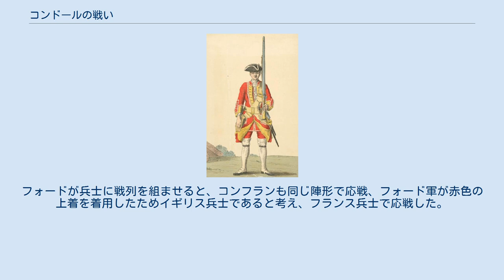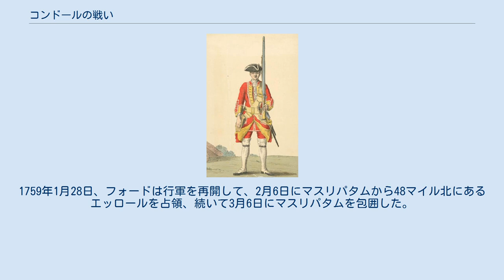コンドールの戦い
コンドールの戦い（コンドールのたたかい、英語: Battle of Condore）は七年戦争および第三次カーナティック戦争中の1758年12月9日、イギリス東インド会社のフランシス・フォード率いるイギリス軍とセポイがコンフラン伯爵率いるフランス軍とセポイに勝利した戦闘。
 1758年4月にポンディシェリーに到着したフランス領インド総督ラリー伯爵はビュッシー＝カステルノー侯爵をハイデラバードから呼び戻した。
がら空きになったハイデラバードでは現地のラージャが反乱を起こし、ロバート・クライヴは虎視眈々とフランス領を狙っていた。
クライヴは反乱を利用して現地のラージャと手を組み、遠征軍を派遣した。
 イギリス軍は12月3日にコンフラン伯爵率いるフランス軍を発見、そのまま高地を進軍して6日にはフランス軍から4マイルのところまで近づいたが、両軍とも相手が強すぎると考えて戦闘を挑まなかった。
膠着状態は8日まで続いたが、この日にフォードもコンフランも状況の打開策を考えた。
コンフランは大砲6門をイギリス軍が占領していない高地まで運び、そこで攻撃するつもりであった。
一方のフォードは3マイル離れたコンドールまで遠回りして、そこからコンフラン軍を駆除するつもりであった。
 9日の朝4時、フォードはイギリス軍を連れて行軍、現地のラージャ率いるセポイにもフランス軍の攻撃を警告したが、ラージャは動かなかった。
フォードが離れて間もなく、後ろからフランス軍の大砲の騒音がおき、そこでラージャから救援の要請が届いた。
フォードはラージャの軍と合流するとコンドールへの進軍を再開、8時に到着した。
 イギリス歩兵、1742年。
イギリス歩兵の赤い上着は当時からよく知られていた。
 フォード軍を倒したと喜んだコンフランは急いで追撃を命じたが、急ぎすぎて隊列が乱れた。
フォードが兵士に戦列を組ませると、コンフランも同じ陣形で応戦、フォード軍が赤色の上着を着用したためイギリス兵士であると考え、フランス兵士で応戦した。
しかし、その実はフォードがもしかしたら役に立つかもしれないと、予め赤色の上着を着用させたセポイであった。
そのため、フランス兵士はセポイと戦闘した。
1列目のセポイは敗れたが、その後ろに2列目が現れると、イギリス人兵士が多数いると勘違いしたフランス軍は動揺、敗走してしまった。
 フランス軍は士官6人と兵士80人が戦死、士官6人と兵士70人が負傷し、イギリス軍は士官1人とヨーロッパ人兵士15人が戦死、士官4人とヨーロッパ人兵士30人が負傷し、セポイも約100人の死傷者を出した。
 大勝したフォードであったが、ここで資金の提供をめぐってラージャと争いがおこり、6週間にわたっての交渉でようやく合意した。
1759年1月28日、フォードは行軍を再開して、2月6日にマスリパタムから48マイル北にあるエッロールを占領、続いて3月6日にマスリパタムを包囲した。